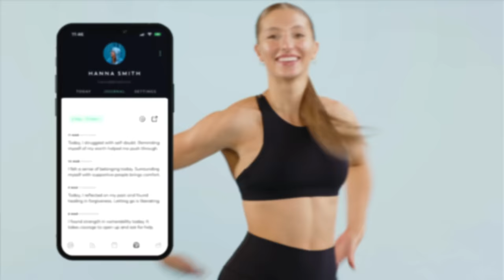25 min FULL BODY BURN Workout At Home (ONE DUMBBELL)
An intense, NO JUMPING/APARTMENT FRIENDLY, 25 min full body workout with ONE dumbbell! This full body burn designed to tone and sculpt can be done at home or in the gym. Designed to tone, sculpt, and get the heart rate up!

✘ I N S T A G R A M: @madfit.ig
✘ F A C E B O O K